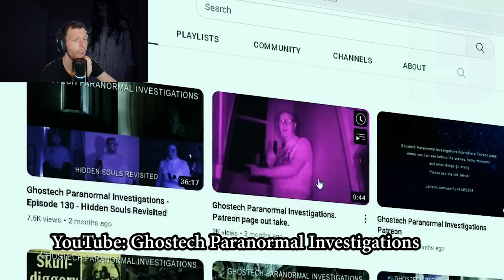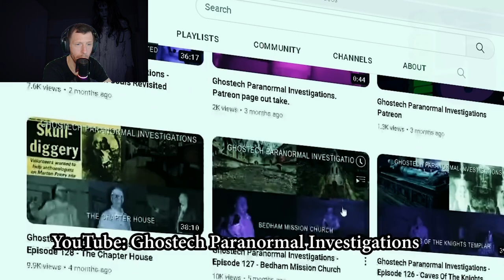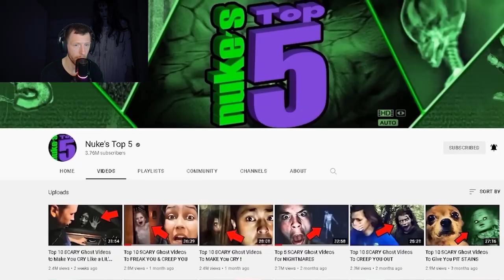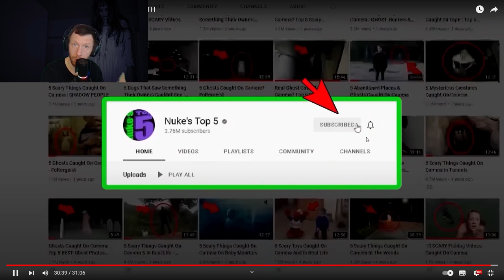Terrifying Ghost Videos: Nuke's Top 5 Reaction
Get ready to be spooked as I react to the top 10 scariest ghost videos of the month from Nuke's Top 5 channel! From eerie apparitions to chilling EVPs, these paranormal videos will send shivers down your spine.

If you love ghost watch videos and reactions, then this is the video for you! Join me as I share my thoughts on these creepy encounters and discuss the unexplainable footage captured on camera. Don't watch this alone...if you dare!